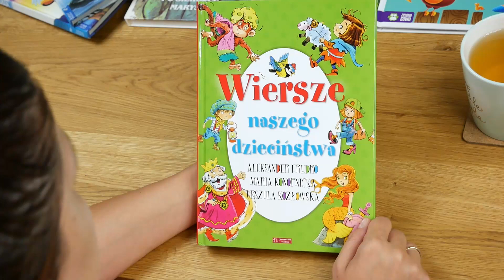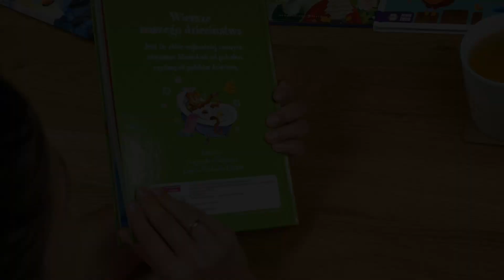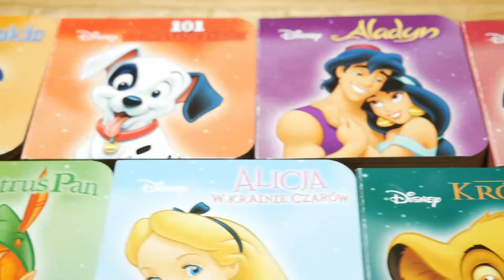Aleksander Fredro - Paweł i Gaweł [z cyklu wiersze polskie]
Znacie to? Jak Ty komu, tak on Tobie ;)
Dziś w roli głównej kolejny znany wiersz polski, a mianowicie "Paweł i Gaweł".

W wierszu Aleksandra Fredro "Paweł i Gaweł" widać dokładnie, jak nie powinniśmy postępować. Szanujmy siebie nawzajem, bądźmy mili i uczynni, a świat będzie piękniejszy :)

Do usłyszenia Kochani! :)